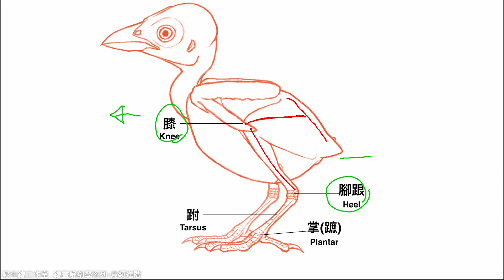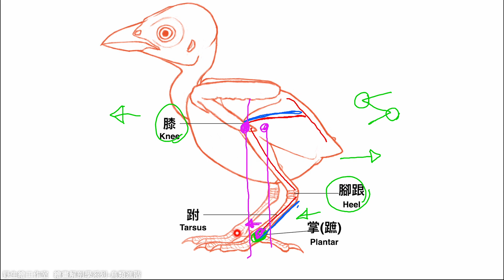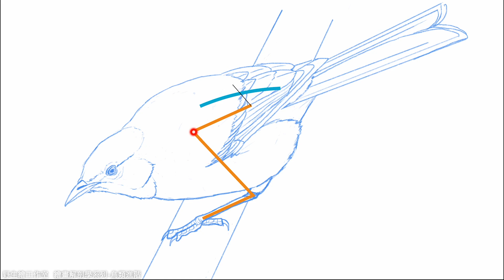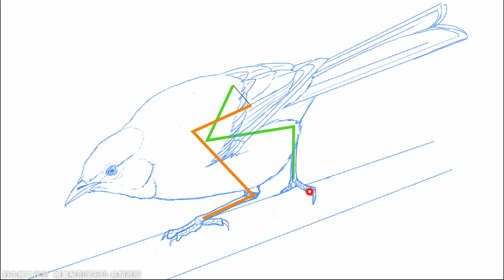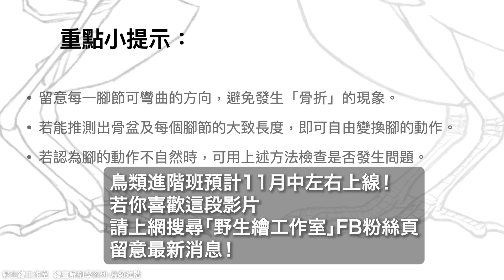「鳥類進階 試閱片段：足部大結構精選」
「繪畫解剖-鳥類課程」是野生繪工作室的招牌課程之一，除了過往的鳥類課程內容之外還增加了不少之前因為時間限制而無法詳細介紹的鳥類結構以及判斷重點。後續進展及詳細內容將在「野生繪工作室 粉絲專頁」陸續公開。若您喜歡本課程請留意最新公佈消息。